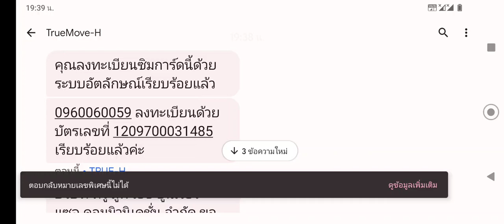True เสียบปุ๊บมัน.... เรามองๆๆ เสร็จเลยอะ 5 เบอร์